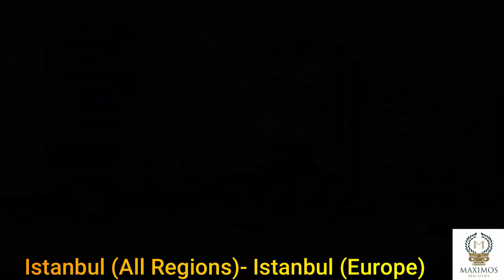Luxury Apartments for Sale In Kucukcekmece - atakent, kucukcekmece luxury apartments for sale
Luxury Apartments for Sale In Kucukcekmece - Search for international luxury real estate with Sotheby's International Realty
Are you looking in turkey homes for sale Istanbul to live in turkey
Maximos Real Estate is offering Luxury apartments for sale Istanbul for sale in Antalya, Turkey
Buy property for sale in Istanbul
com offers you the vastest selection of luxury homes, property and real estate from all over the world
Turnkey apartments in Istanbul Beylikduzu for sale
We've successfully matched dream property for sale in Istanbul to thousands of satisfied customers
Buy Turnkey apartments in Istanbul extended payment terms Copyright big real estate life 2020

A real estate broker, real estate agent or realtor is a person who represents sellers or buyers of real estate or real property
apartments for sale in kucukcekmece - are you looking in turkey homes for sale istanbul to live in turkey property turkey offers best deals for istanbul real estate for sale and some of the most attractive offers in beyoglu  sisli  taksim  bahcesehir  beylikduzu.  We invite you to browse our luxury real estate and properties worldwide

Off-Plan Luxury apartments for sale Istanbul
A real estate entrepreneur or a real estate investor to a lesser extent is someone who actively or passively invests in real estate

Centrally located Turnkey apartments in Istanbul for sale